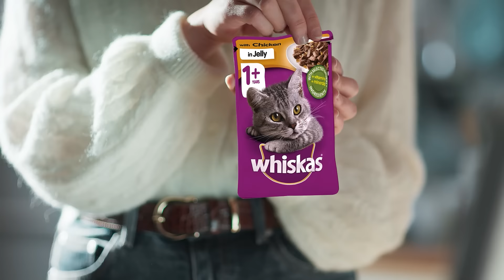ويسكاس®، تقدم للقطط عالمًا أكثر سعادة